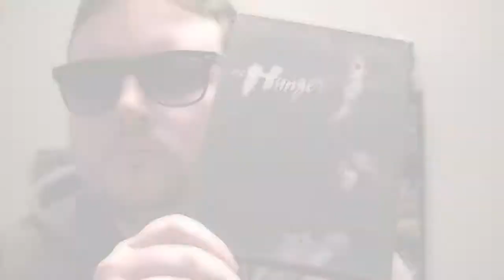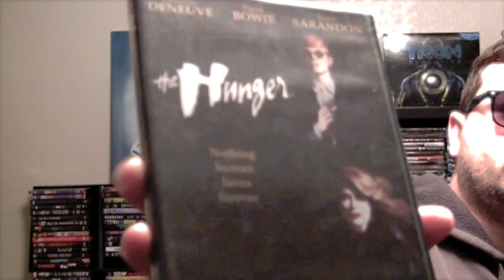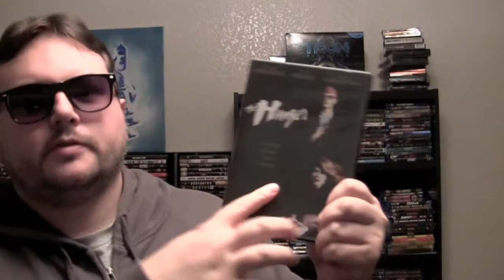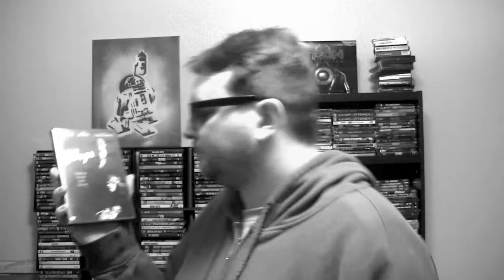THE HUNGER dvd review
The Goat pays his respects to Tony Scott by reviewing the dvd of The Hunger (1983) starring Catherine Deneuve, David Bowie, Susan Sarandon and directed by Tony Scott.

Have you seen this movie? Would you choose to live forever as an evil ass Dracula son of a bitch? What did you think of it? Let us know by leaving a comment in the comments section or uploading a video response!